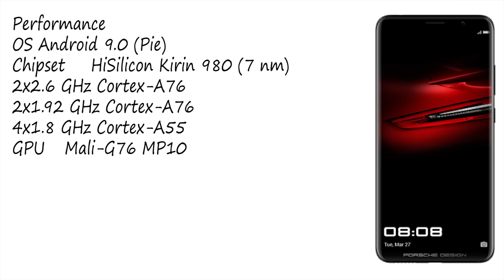أغلى هاتف من هواوي - Huawei Mate 20 RS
معاك فلوس وما عندك مشكلة تدفع
الهواوي ميت 20 آر أس بورشة ديزاين يعطيك الفخامة المطلوبة
ولكن ما الفرق بينه وبين الميت 20 بو وهل يستحق